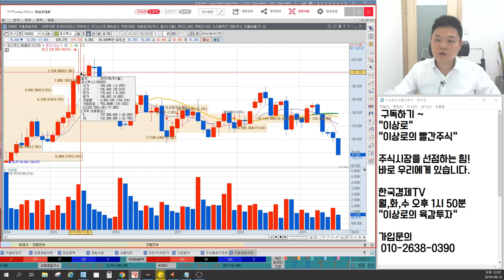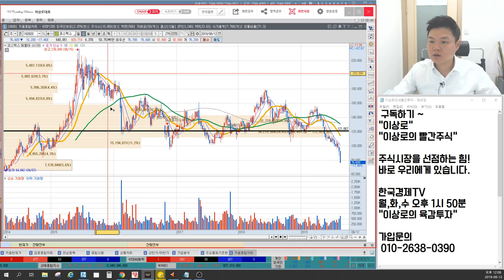코스맥스 신저가, 어닝쇼크, 재무제표분석, ODM 화장품 무너질까? 한국콜마 반사이익 냉정하게 가능할까? 이상로의 차트분석&차트공부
1. 코스맥스 신저가 이유
2. ODM 화장품 추이
3. 한국콜마 반사이익 냉정하게